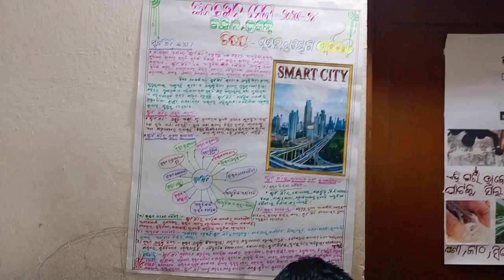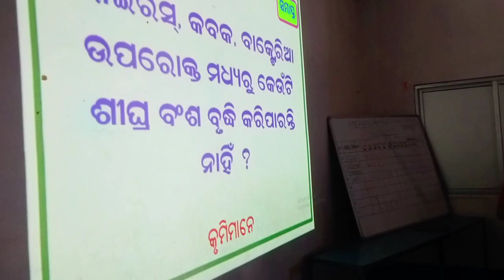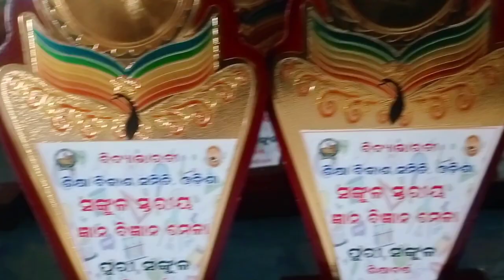ସଂକୁଳ ସ୍ତରୀୟ ଜ୍ଞାନ ଵିଜ୍ଞାନ ମେଳା Sankula level Science exhibition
ସଂକୁଳ ସ୍ତରୀୟ ଜ୍ଞାନ ବିଜ୍ଞାନ ମେଳା,ପୁରୀ ସଂକୁଳ

ଆଜି ତା ୧୨/୦୮/୨୩ ରିଖ (ଶନିବାର) ଦିନ ସରସ୍ୱତୀ ଶିଶୁ ବିଦ୍ୟା ମନ୍ଦିର, କଲେଜ ଛକ (ଘୋଡା ବଜାର) ପରିସରରେ ପୁରୀ ସଂକୁଳ ସ୍ତରୀୟ ଜ୍ଞାନ ବିଜ୍ଞାନମେଳା ଅନୁଷ୍ଠିତ ହୋଇଯାଇଛି । ପୁରୀ ସଂକୁଳ ଅଧୀନରେ ଥିବା ୧୧ଟି ବିଦ୍ୟାଳୟରୁ ସଂକୁଳକୁ ଉତ୍ତୀର୍ଣ୍ଣ ହୋଇଥିବା ୧୨୯ ଜଣ ପ୍ରତିଭାଗୀ ବିଜ୍ଞାନ ପ୍ରକଳ୍ପ,ପ୍ରୟୋଗ,ପ୍ରଶ୍ନମଞ୍ଚ ଓ ପତ୍ରବାଚନ ପ୍ରତିଯୋଗିତାରେ ଭାଗ ନେଇଥିଲେ।ତନ୍ମଧ୍ୟରୁ ୧୧ଜଣ ବିଭାଗ ସ୍ତରକୁ ଉତ୍ତୀର୍ଣ୍ଣ ହୋଇଛନ୍ତି।ବିଜ୍ଞାନର ବିଭିନ୍ନ ବିଷୟରେ ସମୁଦାୟ ୪୬ଟି ପ୍ରକଳ୍ପ ପ୍ରଦର୍ଶିତ ହୋଇଥିଲା।ମୁଖ୍ୟ ଅତିଥି ରୂପେ ପୁରୀ ବ୍ଲକ ଶିକ୍ଷା ଅଧିକାରୀ ତଥା ପୁରୀ ସଂକୁଳ ପ୍ରମୁଖ ଶ୍ରୀଯୁକ୍ତ ପ୍ରମୋଦ କର  ଉପସ୍ଥିତ ରହି କାର୍ଯ୍ୟକ୍ରମକୁ ଉଦ୍‌ଘାଟନ କରିଥିଲେ।ମୁଖ୍ୟ ଅତିଥି ନିଜ ବକ୍ତୃତାରେ ବୈଜ୍ଞାନିକ ଚିନ୍ତାଧାରାକୁ ଭବିଷ୍ୟତରେ ଉଚିତ ମାର୍ଗରେ ପ୍ରୟୋଗକୁ ଛାତ୍ରଛାତ୍ରୀ ମାନଙ୍କୁ ପରାମର୍ଶ ଦେଇଥିଲେ। ପୁରୀ ଜିଲ୍ଲାର ବିଭିନ୍ନ ବିଦ୍ୟାଳୟର ସୁନାମ ଅର୍ଜନ କରିଥିବା ୨୫ଜଣ ବିଜ୍ଞାନ ଶିକ୍ଷକ ଓ ଶିକ୍ଷୟିତ୍ରୀଗଣ ବିଚାର କରି ଶିଶୁ, ବାଲ ଓ କିଶୋର ବର୍ଗର ପ୍ରତିଭାଗୀ ମଧ୍ଯରୁ ଶ୍ରେଷ୍ଠ ପ୍ରତିଭାଗୀ ମାନଙ୍କୁ ନିର୍ବାଚନ କରିଥିଲେ ।

   ଉଦଯାପନ ପର୍ବରେ ମୁଖ୍ୟ ଅତିଥି ଭାବେ ପୁରୀ ଏସ. ସି. ଏସ (ସ୍ୱୟଂ ଶାସିତ) ମହାବିଦ୍ୟାଳୟର ପୂର୍ବତନ ଅଧ୍ୟକ୍ଷ ଶ୍ରୀଯୁକ୍ତ ତପନ କୁମାର କାନୁନଗୋ, ସମ୍ମାନିତ ଅତିଥି ଭାବେ WIPRO ସଫ୍ଟଓୟାର ଇଂଜିନିୟର ତଥା ସରସ୍ବତୀ ଶିଶୁ ଵିଦ୍ୟା ମନ୍ଦିର ର ପୂର୍ବଛାତ୍ର ଶ୍ରୀଯୁକ୍ତ ସୌମ୍ୟ ରଞ୍ଜନ ସାହୁ ଓ ପୁରୀ ସହ ଜିଲ୍ଲା ପ୍ରମୁଖ ଶ୍ରୀଯୁକ୍ତ ଦୀନବନ୍ଧୁ ତ୍ରିପାଠୀ ମହୋଦୟ କାର୍ଯ୍ୟକ୍ରମରେ ଯୋଗ ଦେଇ ଶ୍ରେଷ୍ଠ ପ୍ରତିଭାଗୀମାନଙ୍କୁ ପୁରସ୍କାର ପ୍ରଦାନ କରିଥିଲେ । ପୁରୀ ସଂକୁଳ ପ୍ରମୁଖ ଶ୍ରୀଯୁକ୍ତ ପ୍ରମୋଦ କର, ବିଦ୍ୟାଳୟ ପରିଚାଳନା ସମିତିର ସଭାପତି ଶ୍ରୀଯୁକ୍ତ ଅଭିମନ୍ୟୁ ଭୂୟାଁ, ସମ୍ପାଦକ ଶ୍ରୀଯୁକ୍ତ ସିମାଚଳ ପଣ୍ଡା ,ଯୁଗ୍ମ ସମ୍ପାଦକ ଶ୍ରୀଯୁକ୍ତ ବିକାଶ ଦତ୍ତ ଏବଂ ପୂର୍ବ ପରିଚାଳନା ସମିତିର ସମ୍ପାଦକ ଶ୍ରୀଯୁକ୍ତ ଶ୍ୟାମାକାହ୍ନା ପଟ୍ଟନାୟକ ପ୍ରମୁଖ ଉପସ୍ଥିତଥିଲେ।ପ୍ରଧାନ ଆଚାର୍ଯ୍ୟ ଶ୍ରୀଯୁକ୍ତ ଅରବିନ୍ଦ ଦାସ ଅତିଥି ମାନଙ୍କ ପରିଚୟ ରଖିଥଲେ । ବ୍ୟବସ୍ଥା ପ୍ରମୁଖ ଆଚାର୍ଯ୍ୟ ନିତ୍ୟାନନ୍ଦ ପ୍ରଧାନ ବିବରଣୀ ପଠନ କରିଥିଲେ ।ଆଚାର୍ଯ୍ୟ ଶ୍ରୀଯୁକ୍ତ ଶ୍ରୀଯୁକ୍ତ ପ୍ରିୟରଞ୍ଜନ ଖୁଣ୍ଟିଆ ପୁରସ୍କାର ବିତରଣ ପର୍ବକୁ ଆଗେଇ ନେଇଥିଲେ। ଶେଷରେ ଶ୍ରୀଯୁକ୍ତ ଧନେଶ୍ୱର ସୁନ୍ଦରାୟ ଧନ୍ୟବାଦ ଅର୍ପଣ କରିଥିଲେ। ସଂକୁଳ ସଂଯୋଜକ ଶ୍ରୀଯୁକ୍ତ ଅରବିନ୍ଦ ଦାସ କାର୍ଯ୍ୟକ୍ରମ ସଂଯୋଜନା ଓ କାର୍ଯ୍ୟକ୍ରମ ପରିଚାଳନା କରିଥିଲେ | ସଂକୁଳ ଅନ୍ତର୍ଗତ ୧୧ଟି ବିଦ୍ୟାଳୟର ପ୍ରଧାନ ଆଚାର୍ଯ୍ୟ,ପରିଚାଳକ ଓ ଆଚାର୍ଯ୍ୟ-ଆଚାର୍ଯ୍ୟ ମାନଙ୍କ ସହଯୋଗରେ ଓ ସମସ୍ତ କାର୍ଯ୍ୟ ସମ୍ପାଦିତ ହୋଇଥିଲା।

 ଏଥିସହ ସ.ଶି.ବି.ମ.,ହରଚଣ୍ଡୀ ସହି ,ପୁରୀ ପରିସରରେ ଗଣିତ ବିଭିନ୍ନ କାର୍ଯ୍ୟକ୍ରମ ଅନୁଷ୍ଠିତ ହୋଇଥିଲା। ଉଦଘାଟନ ପର୍ବରେ ମୁଖ୍ୟ ଅତିଥି ଭାବେ ପରିଚାଳନା ସମିତିର ସମ୍ପାଦକ ଶ୍ରୀଯୁକ୍ତ ମାଧବ ଚନ୍ଦ୍ର ମହାପାତ୍ର ଓ ସମ୍ମାନିତ ଅତିଥି ଭାବେ ମାର୍କଣ୍ଡ ସହି ପ୍ରାଥମିକ ବିଦ୍ୟାଳୟର ପ୍ରଧାନ ଶିକ୍ଷୟତ୍ରୀ ଶ୍ରୀମତୀ କବିତା ପଟ୍ଟନାୟକ  ଯୋଗ ଦେଇଥିଲେ। ଉଦଯାପିନ ପର୍ବରେ ମୁଖ୍ୟ ଅତିଥି ଭାବେ ପୁରୀ ବ୍ଲକ ଶିକ୍ଷା ଅଧିକାରୀ ଶ୍ରୀଯୁକ୍ତ ପ୍ରମୋଦ କର   ଓ ସମ୍ମାନିତ ଅତିଥି ଭାବେ ପରିଚାଳନା ସମିତିର ସଭାପତି ଶ୍ରୀଯୁକ୍ତ ଅରୁଣ ମିଶ୍ର ଯୋଗ ଦେଇ ମୋଟ ୧୧୩ ଜଣ ପ୍ରତିଭାଗୀ ମଧ୍ୟରୁ ଶ୍ରେଷ୍ଠ ପ୍ରତିଭାଗୀ ମାନଙ୍କୁ ପୁରସ୍କୃତ କରିଥିଲେ।ସମସ୍ତ କାର୍ଯ୍ୟକ୍ରମ ପ୍ରଧାନ ଆଚାର୍ଯ୍ୟ ଶ୍ରୀଯୁକ୍ତ ରବିନ୍ଦ୍ର କୁମାର ନନ୍ଦ ଓ ସମସ୍ତ ଆଚାର୍ଯ୍ୟ ଆଚାର୍ଯ୍ୟାଙ୍କ ସହଯୋଗରେ ସମ୍ପାଦିତ ହୋଇଥିଲା।